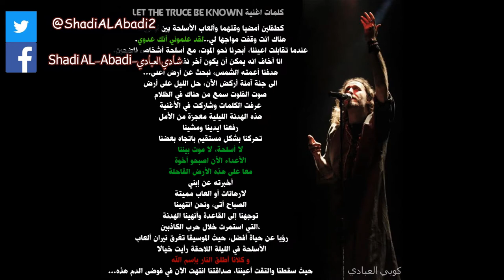هل يجب علي كميتالهيد ،ان انشر ،وان اعرف الناس على هذه الموسيقى ؟وكيف ادعم مجتمع الميتال العربي؟